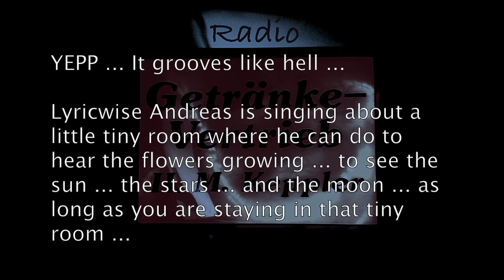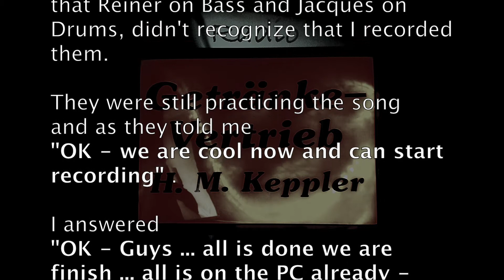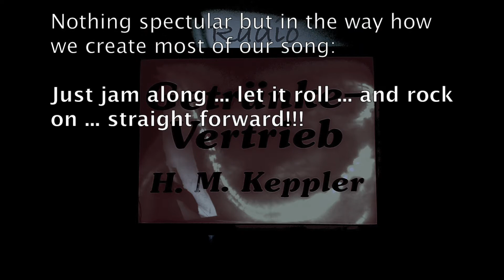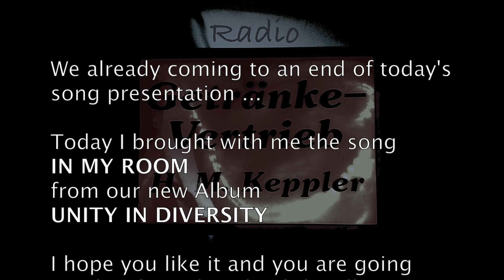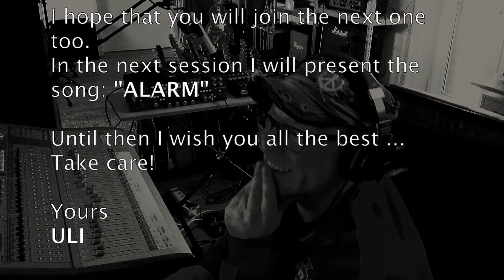Session #5 - Radio Getränkevertrieb by La Mimosas - In my Room